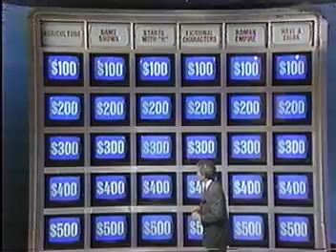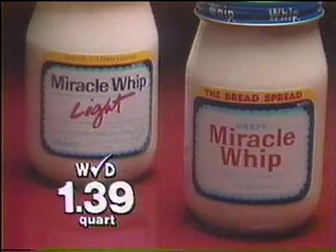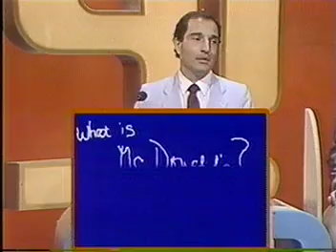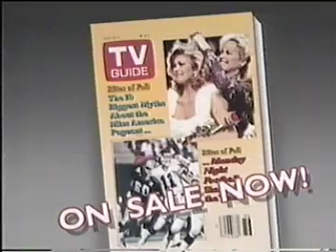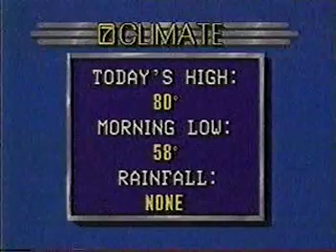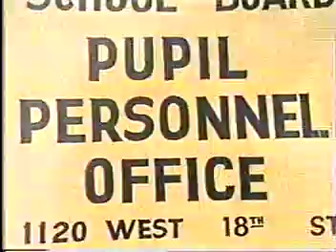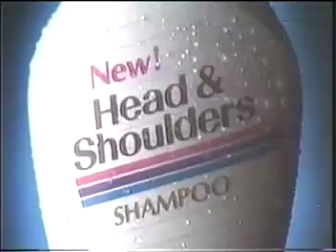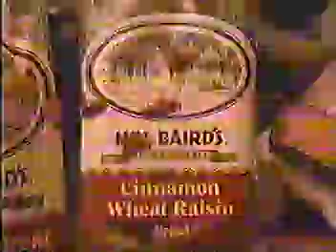Odds and Ends from local television in Waco and Surrounding Areas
These were taped in my home in Downsville, Texas.